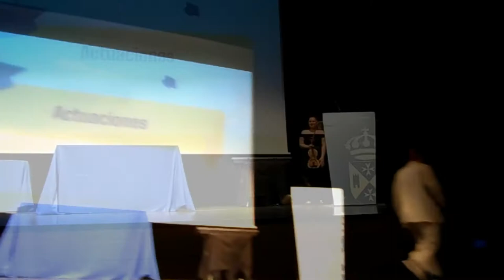ACTUACIONES. MÚSICA. VIOLÍN. ALUMNA 4º ESO, SOFÍA LEIFER. GRADUACIÓN 4º ESO. CURSO 2020-21.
Actuación musical de la alumna de 4º de ESO y violinista Sofía Leifer en la graduación.